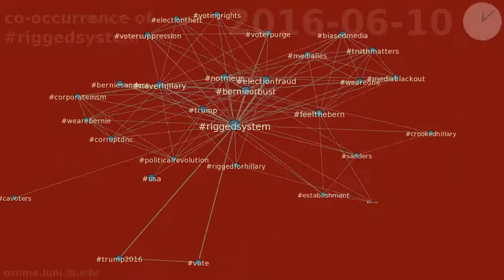co-occurrence of riggedsystem between 2016-06-01 & 2016-06-30